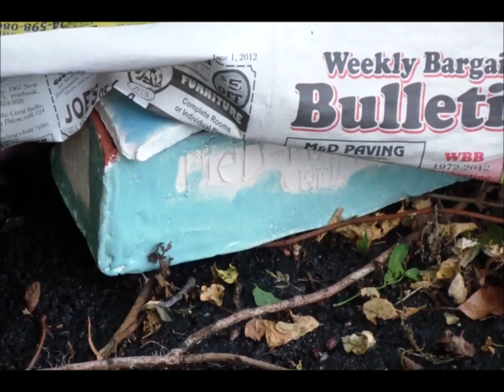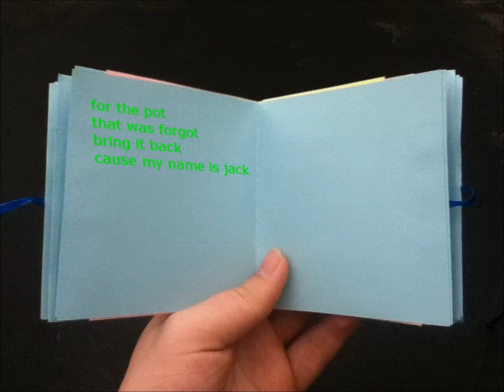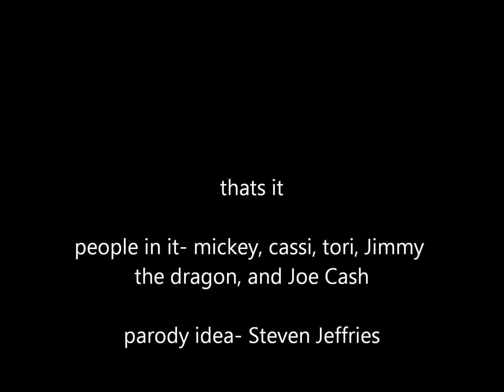Drank in my cup parody 6 Inch Man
some of the audio i don't own.

have any ideas for ideas comment, tweet, or if u know me in person like we go to the same school then come up to me and tell your suggestion

the parody audio used in this video was from this link here